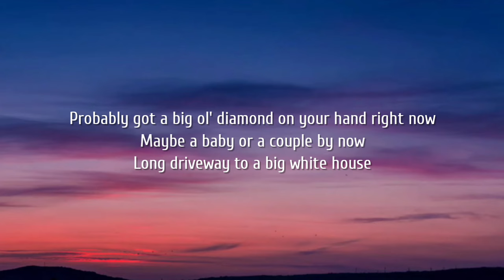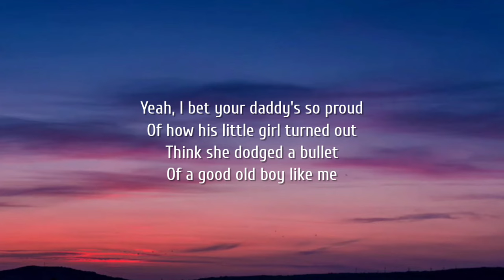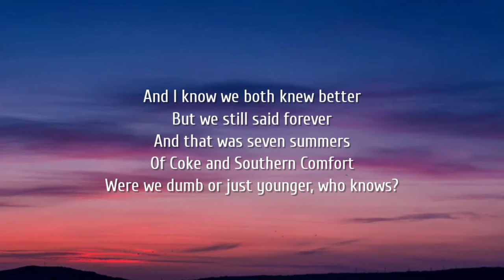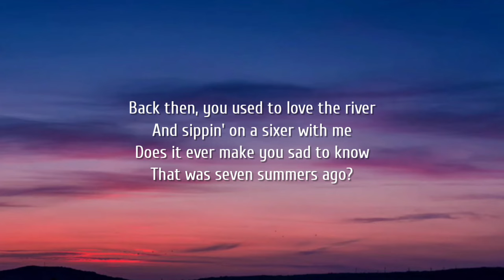Morgan Wallen - 7 Summers (Lyrics)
Lyrics

[Verse 1]
Yeah, you used to talk about
Getting even further South
Probably got a big ol' diamond on your hand right now
Maybe a baby or a couple by now
Long driveway to a big white house

[Chorus]
But I wonder when you're drinking if you
Find yourself thinking about
That boy from East Tennessee
And that, was seven summers ago
In Southern comfort, were we
Dumb or just young, girl who knows
Does it ever make you sad to know?
That was seven summers ago

[Verse 2]
Yeah I bet your daddy so proud
Of how his little girl turned out
Thinks you dodged a bullet
Of a good old bull like me
'Cause I still
Go drink the same friends on Friday

[Post-Chorus]
Ooh, ooh-ooh, ooh-ooh
Seven summers ago
Seven summers ago

[Chorus]
Yeah, I wonder when you're drinking if you

[Post-Chorus]
Ooh, ooh-ooh, ooh-ooh
Seven summers ago
Seven summers ago